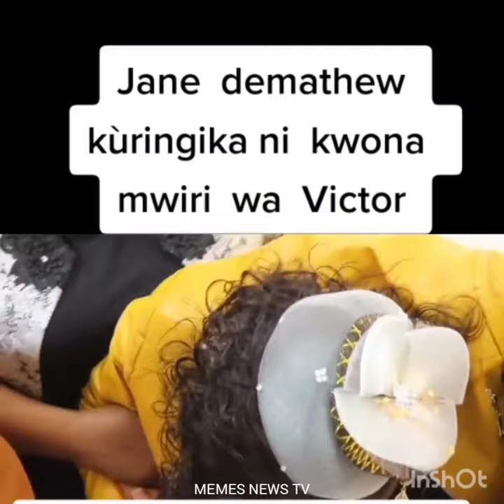JANE DEMATHEW KURINGIKA NI KWONA MWIRI WA VICTOR